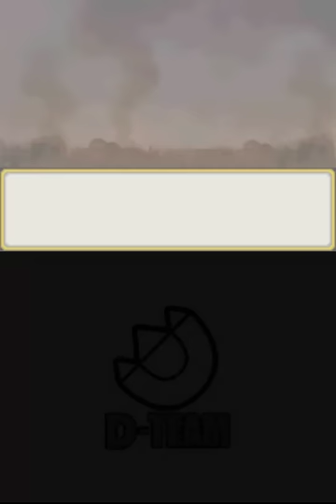Dinosaur King Part 1:Introductions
This is my very first time Recording Dinosaur King for the DS and i hope you enjoy the show!
Also if you hear any bit of different sound in the background,let me know if it is bad.